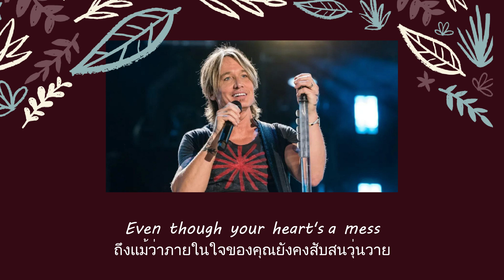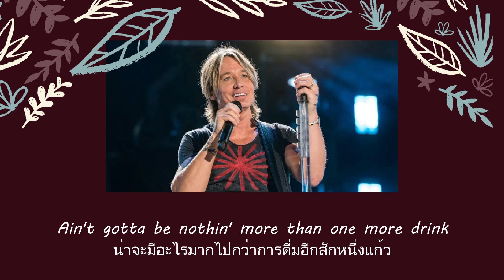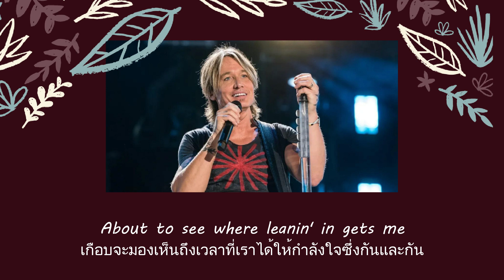แปลเพลง Brown Eyes Baby - Keith Urban (Thaisub ความหมาย ซับไทย)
สามารถรับชม Thaisub เนื้อเพลง Brown Eyes Baby - Keith Urban และ คำแปล ในรูปแบบ Web Page ได้ที่